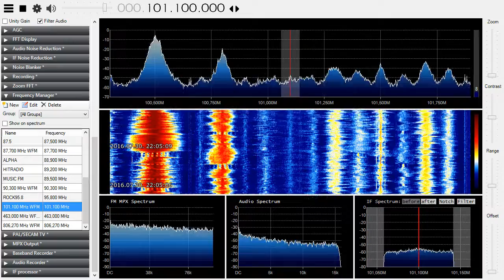[Tropo] Radio Dzungla + Radio AS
Radio Dzungla 101.1 - Teslic/Borja-Mala Runjavica ~ 300 km
Radio AS 101.2 -   Košutnja stopa ~ 325 km

Hot summer night DX!